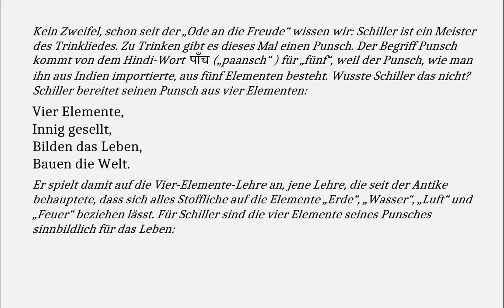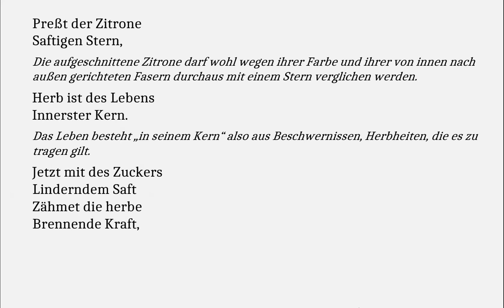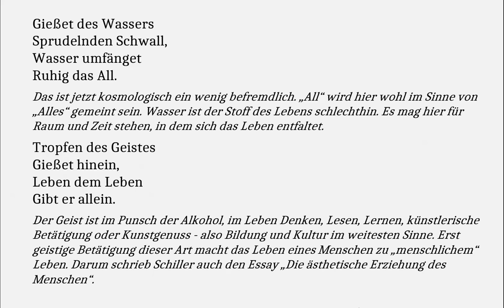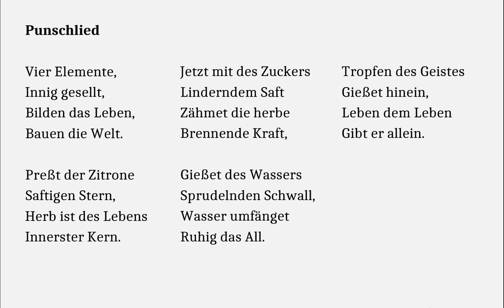Schiller verstehen: Punschlied (Gedichte-Karaoke 200)